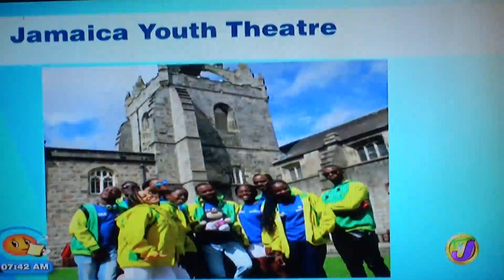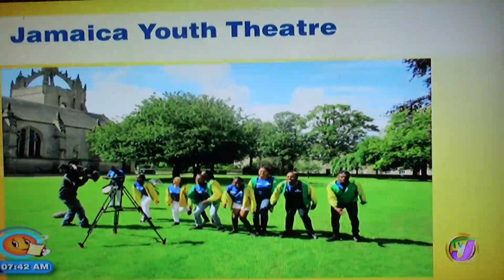JYT on TVJ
JYT on "Smile Jamaica" Television Jamaica - Thursday Nov 2, 2017